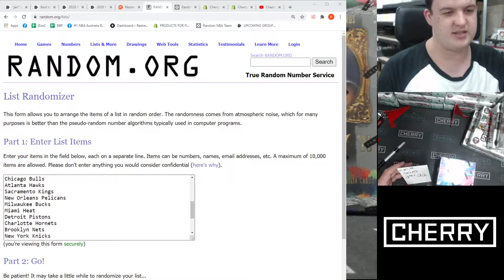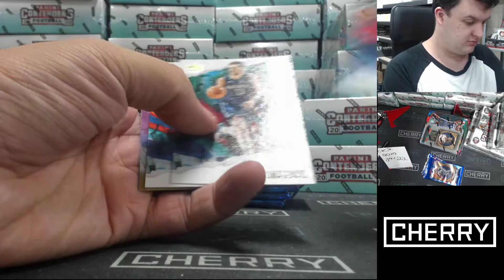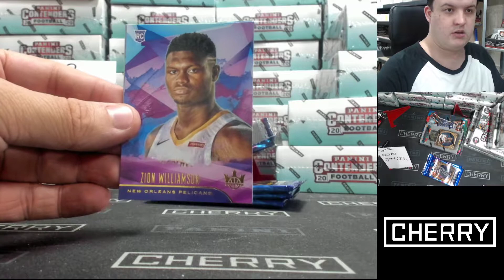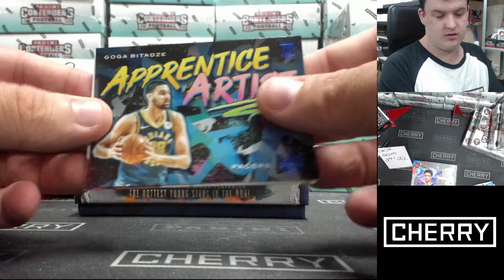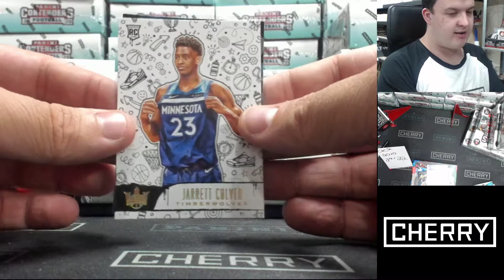19-20 Panini Court Kings Hobby + Court Kings Blaster 2-Box Break #2010 - Team Based - Jan 22 (5pm)